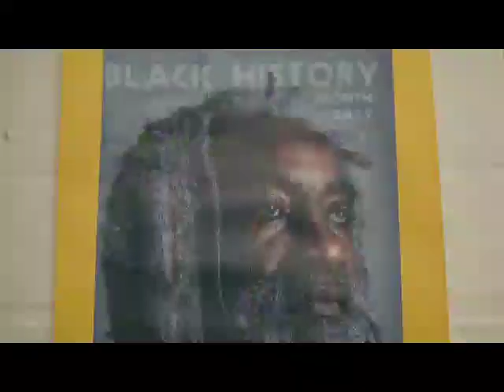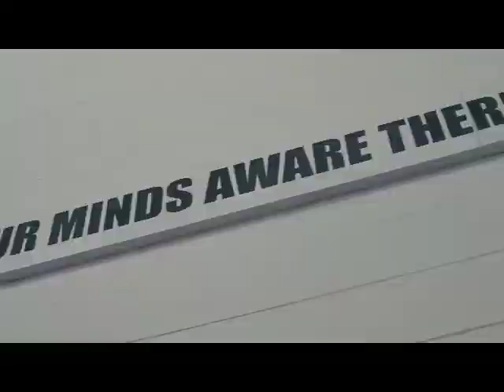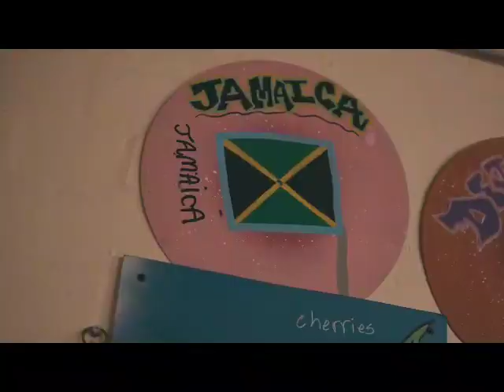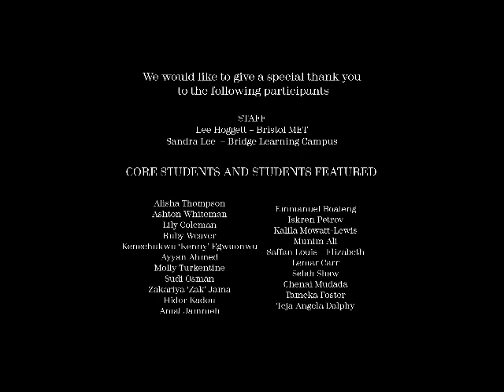You,Me&Diversity - LPW, The Home Office, Bristol MET, Fairfield High, Bridge Learning Campus & more.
Learning Partnership West worked alongside secondary school's across Inner City Bristol and South Bristol; funded by the Home Office. To integrate diverse cultures and communities, to experience how both areas are similar and diverse.
This was a year long project, where students were able to visit schools across Bristol and access areas they may have never been able to visit; breaking down stereotypes and bridging gaps.

Bristol Metropolitan
Fairfield High School
Bridge Learning Campus
Merchant's Academy
Colston's Girls' School
Hazrat Bilal Centre
Easton Jamia Mosque
St. Agnes Church
our Girl Talk Girls from our Docklands/LPW/OTR group
AND JAVIER OUR VIDEOGRAPHER FROM WALKMAN STUDIOS